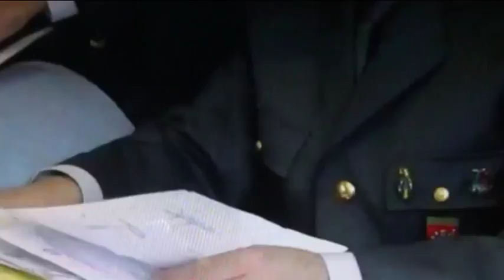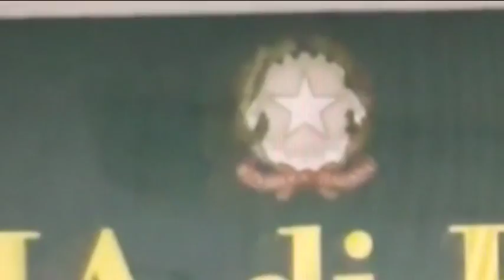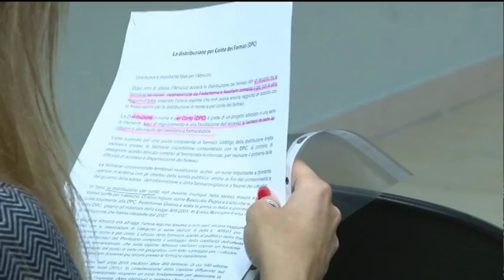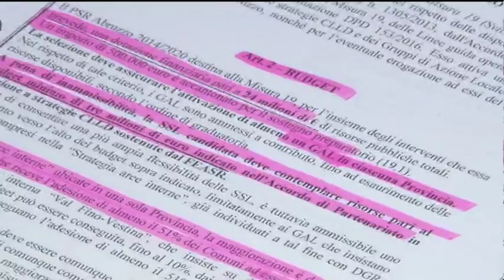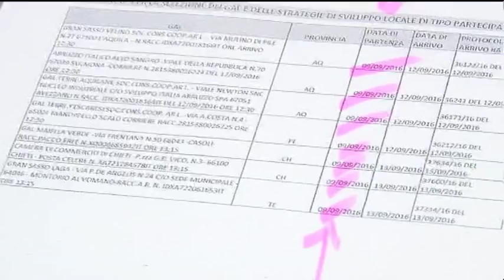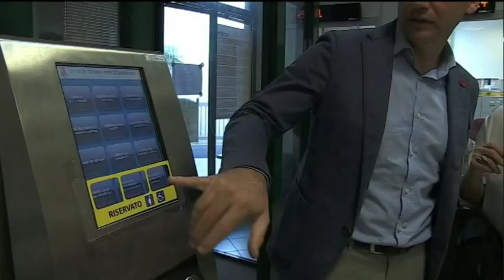TgSei Edizione della Notte Lunedi 3 ottobre 2016